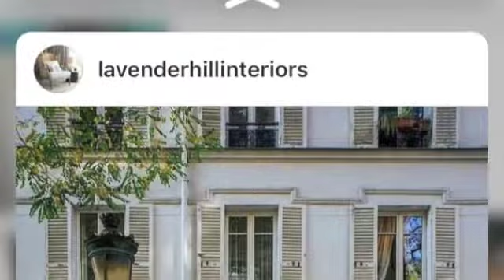FAVOURITE INSTAGRAM PLACES PICTURES!